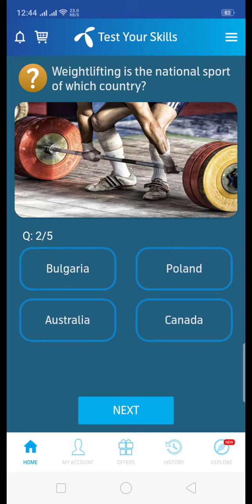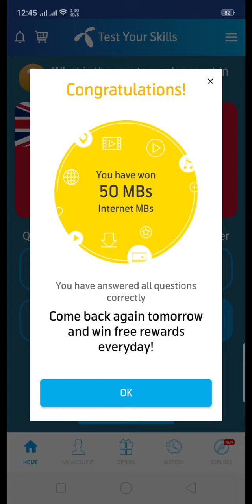14nov telenor answer questions